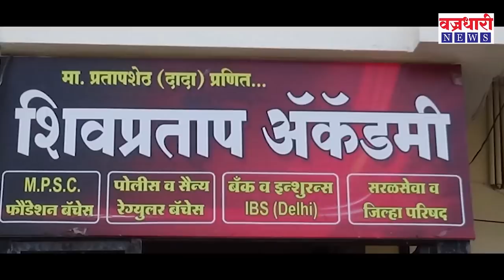तासगावातील राष्ट्रवादीचे शिलेदार पडळकरांच्या पाठीशी || वज्रधारी न्यूज़